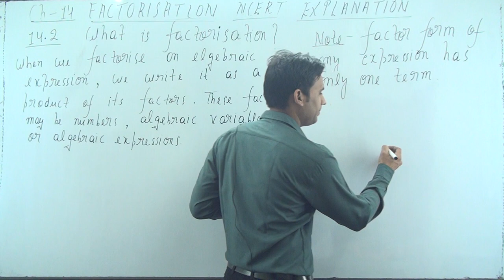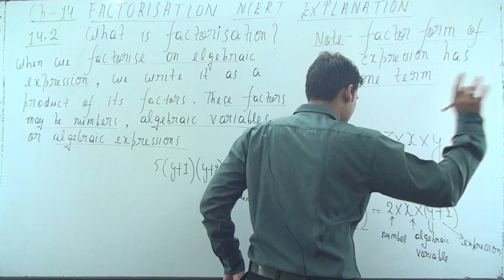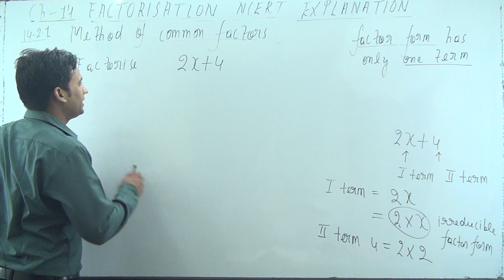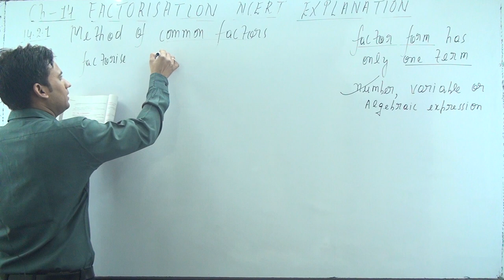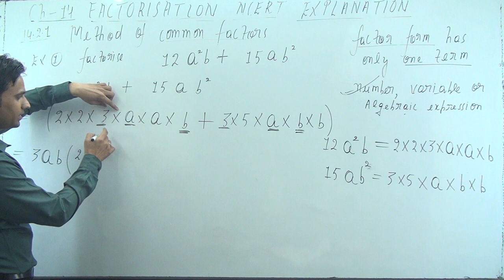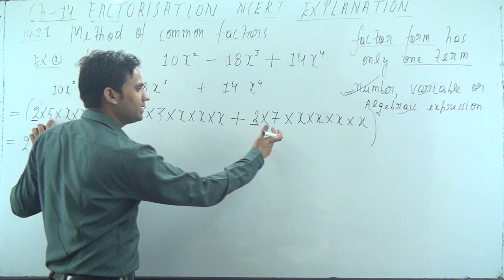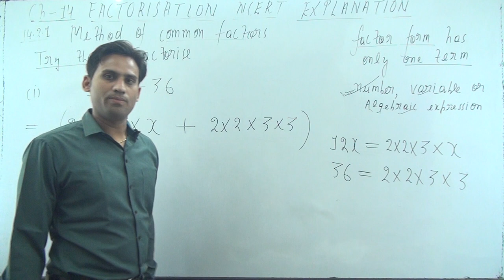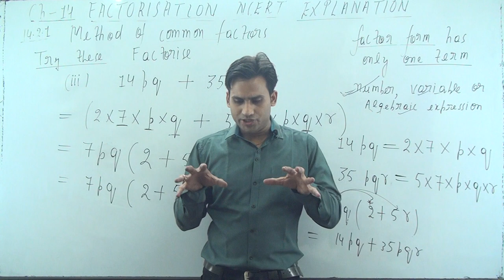introduction- factorisation chapter-14 ncert class 8 maths | class 8 maths ch 14 example 1,2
Hello students this video covers introduction of class 8 maths chapter 14 ncert , introduction- factorisation chapter-14 ncert class 8 maths , class 8 maths ch 14 example 1 and 2, this video covers the following topics (given on page number 218 and 219)
14.2 What is Factorisation? (timing 2:16-12:18)
14.2.1 Method of common factors (timing 12:38-26:38)

Example 1: Factorise 12a^2b + 15ab^2 (page number 219) (timing 26:41-33:02)
Example 2: Factorise 10x^2 – 18x^3 + 14x^4 (page number 219) (timing 33:04-41:43

try these problems given on page number 219 (timing 41:45-51:26)
Factorise: (i) 12x + 36 (ii) 22y – 33z (iii) 14pq + 35pqr

factorisation of algebraic expressions class 8 introduction
factorization class 8
factorisation class 8 introduction
factorisation class 8 ncert introduction
introduction - factorisation chapter-14 ncert class 8 maths
class 8 maths ch 14 example 1
class 8 maths ch 14 example 2
factorisation class 8 example 1
factorisation class 8 example 2
factorisation class 8 examples
Factorisation Class 8 Extra questions